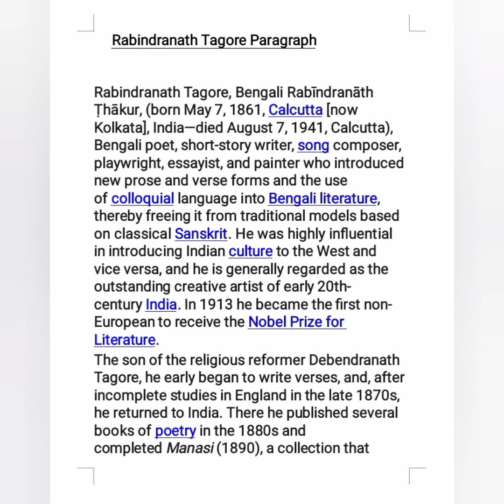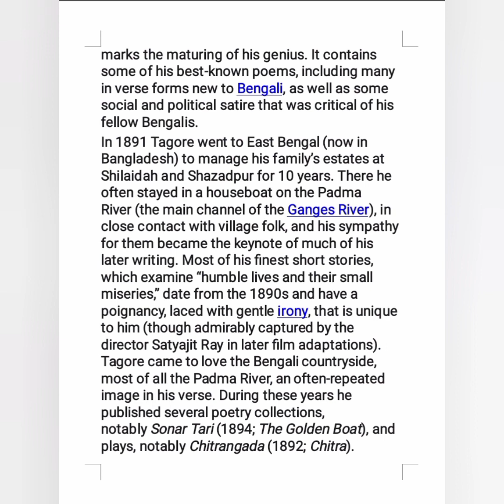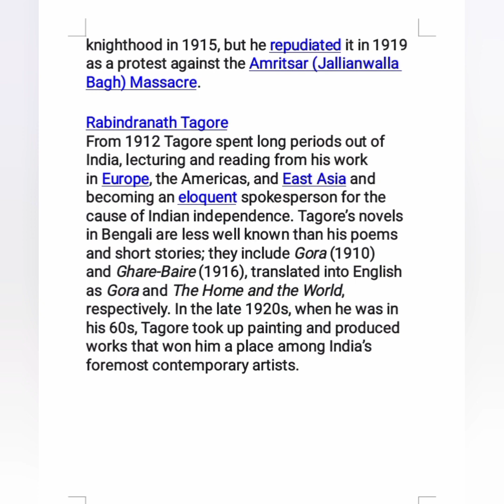Rabindranath Tagore English paragraph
Paragraph